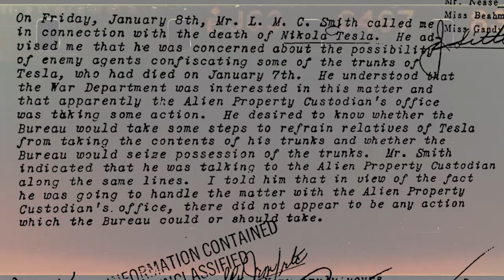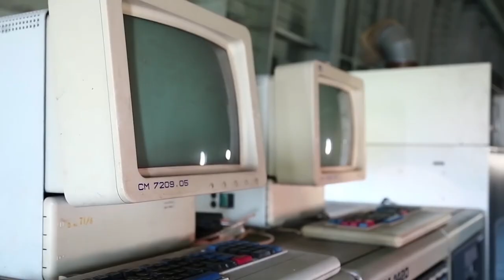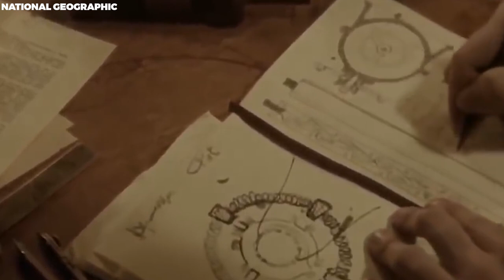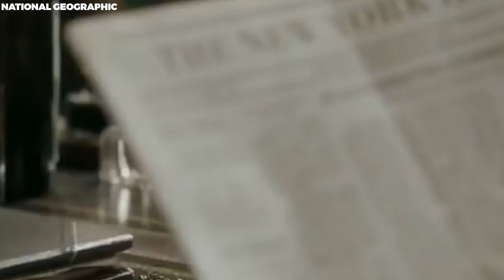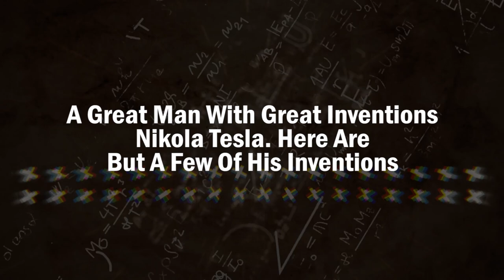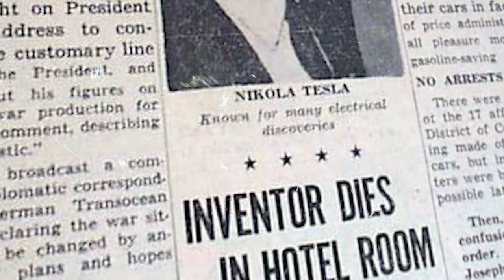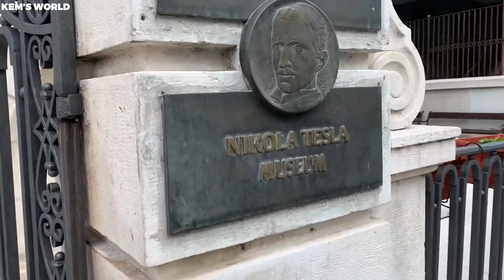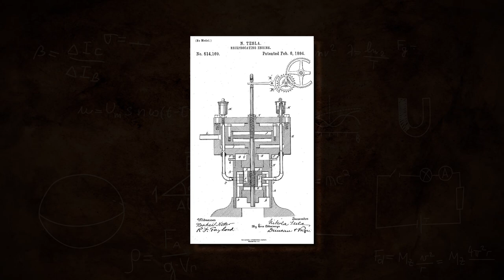Watch Before They DELETE This!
Nikola Tesla, even though long dead, has not just left us with electrical innovations to enjoy but also shocking predictions to look forward to, and like a prophet, these predictions are speedily coming to pass. As if to ice the cake, old documents of the scientists long hidden by the U.S. are becoming public. What predictions are there, and what secrets are there to unfold. Keep watching to find out!

You may have probably heard about Tesla, but there's more to the name than you would ever know. Apart from the fact that Tesla is one of the founding fathers of wireless energy transmission, alternate current power, and the Tesla coil, amongst others, another outstanding thing about him is that his voice still very much speaks into our present and future like he was still alive. You may not understand this, but we'll explain. It may never be surprising to find a soothsayer or a sorceress defining what shape our future would take in a matter of decades, but how do you feel about Tesla, one of the greatest scientists who ever lived, foretelling the future? It has become shocking for the world that as the day goes by, every single prediction made by Nikola Tesla is now being fulfilled before our very eyes, and all we can do is connect the dots as we watch these predictions come to pass. But what are these predictions, and how do they impact our lives?